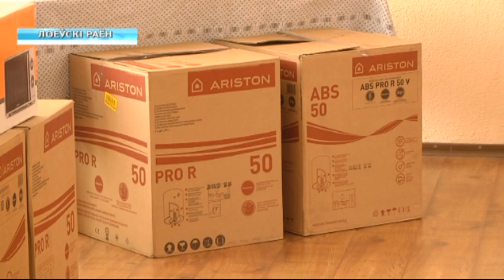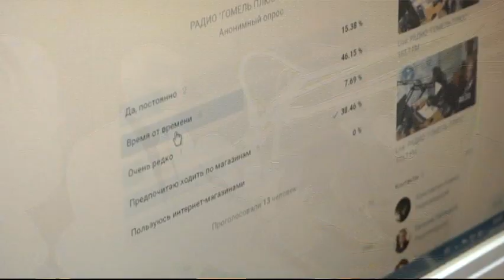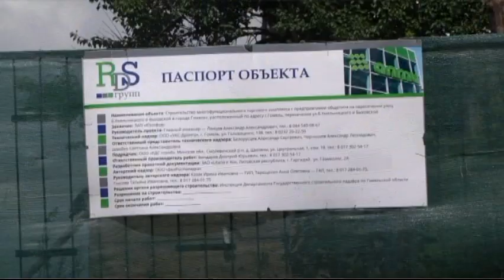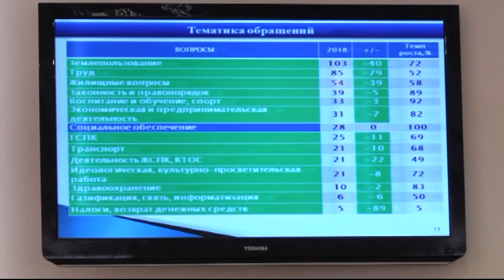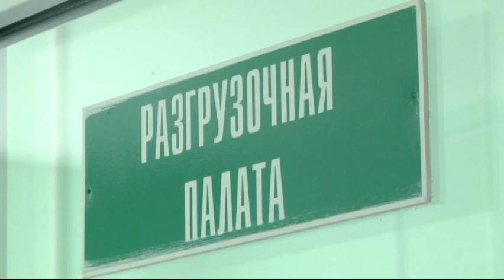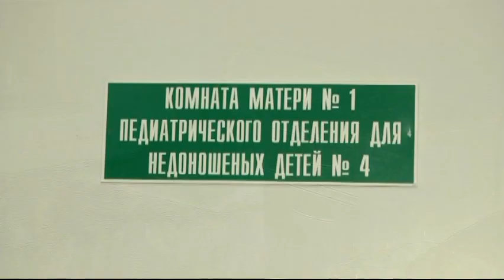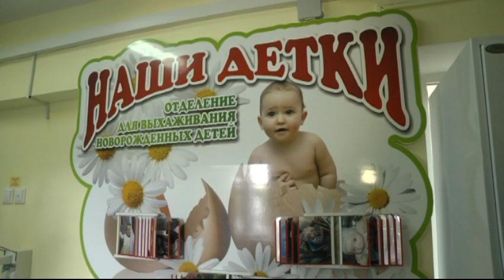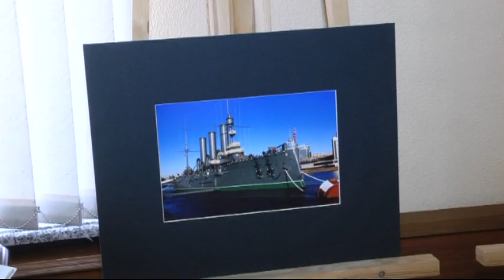21 07 2018 НОВОСТИ